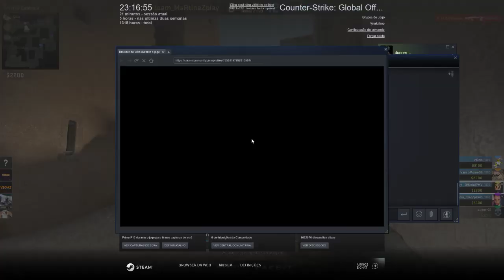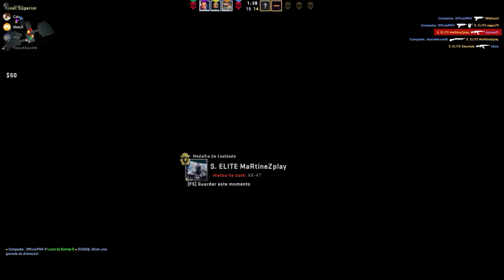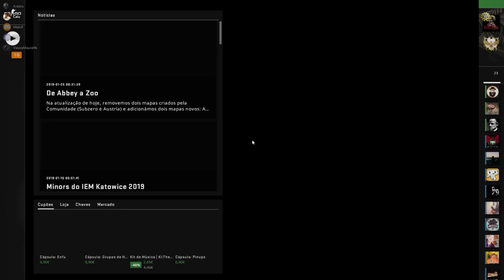asdadada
GPU: GeForce GTX 1060 6GB
CPU: Intel(R) Core(TM) i5-4670 CPU @ 3.40GHz
Memory: 8 GB RAM (7.91 GB RAM usable)
Current resolution: 1920 x 1080, 60Hz
Operating system: Microsoft Windows 10 Pro